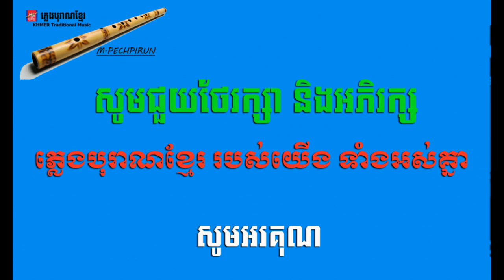សូរិយាល្ងាចថ្ងៃ សិលាចាំប្តី និង ទៅចាក់អង្រ្កង Khmer Traditional Music V12